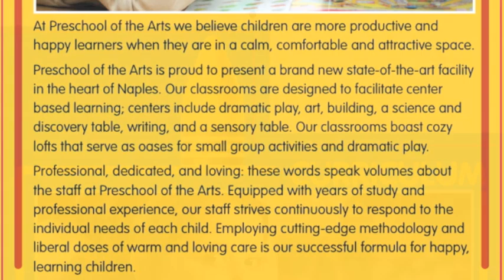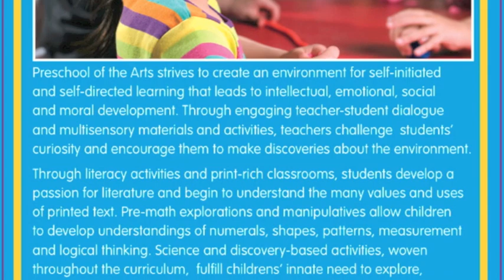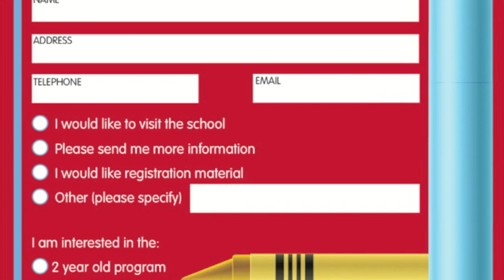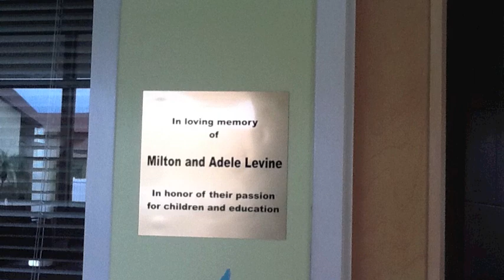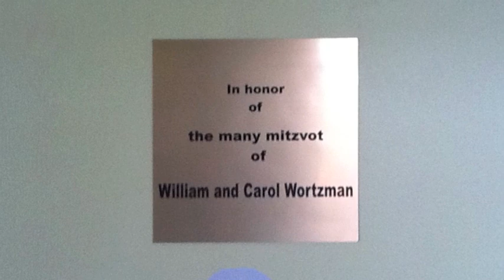Preschool of the Arts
Preschool of the Arts at the ChabadNaples Jewish Community Center